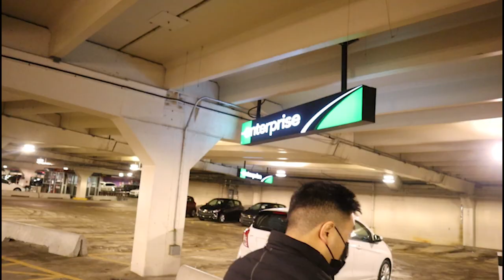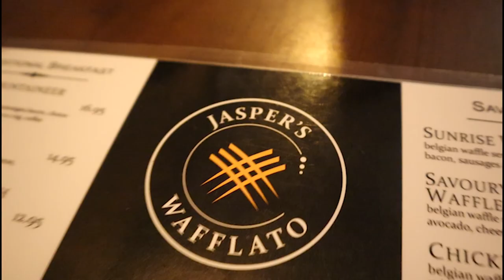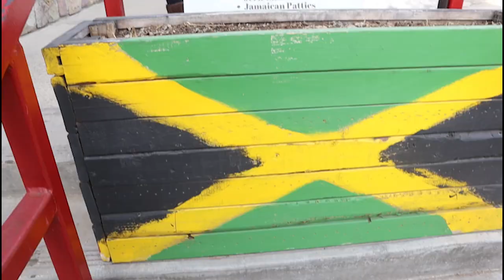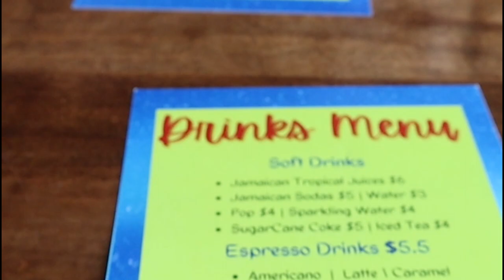Jasper Snowboard Trip - 2022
Snowboarding Trip to Marmot - Feb 25-26, 2022.
With Tiff, Cindy and Vince.

All music credits:
Link : youtu.be/y7KYdqVND4o

Link : youtu.be/6eWIffP2M3Y

Link : youtu.be/xjSxWMbz_FQ

Link : youtu.be/8qgKYtRG77Q